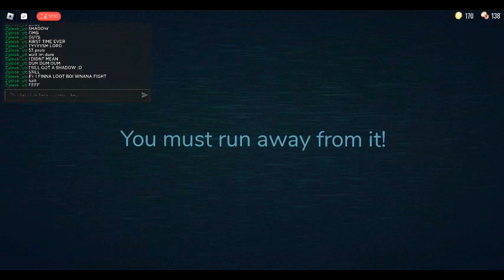lucky doors game (got shadow)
only unlucky thing is crucfix moment